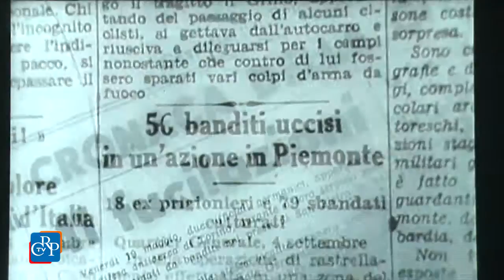Testimonianze sulla Liberazione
Il cinema Massimo di Torino ha ospitato la presentazione in anteprima del film “I giorni di Torino. 18 aprile – 6 maggio 1945”. L’opera cinematografica, in 75 minuti, racconta i giorni in cui il piano della liberazione di Torino si realizza, a partire dallo sciopero del 18 aprile, per giungere alla grande parata delle forze partigiane il 6 maggio. Il film è stato realizzato dall'Archivio Nazionale Cinematografico della Resistenza con il sostegno del Comitato Resistenza e Costituzione.

[intervista a Pier Milanese, regista]